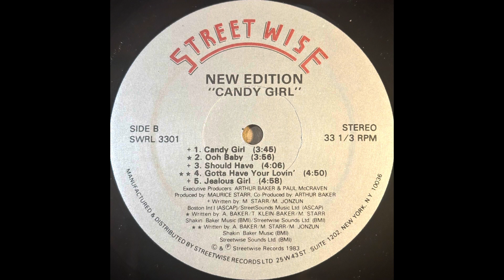New Edition Jealous Girl (revised)